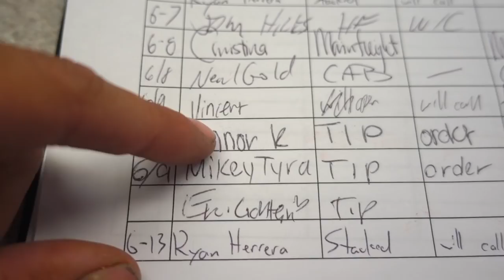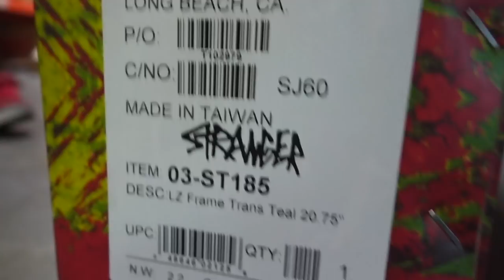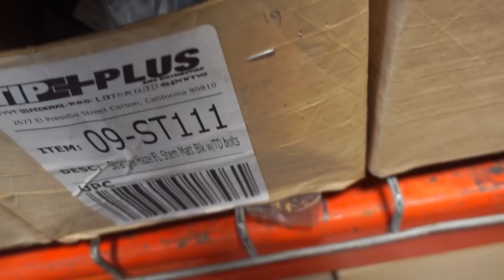BUILDING MY NEW BIKE!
mic on the camera
my point and shoot
my backpack